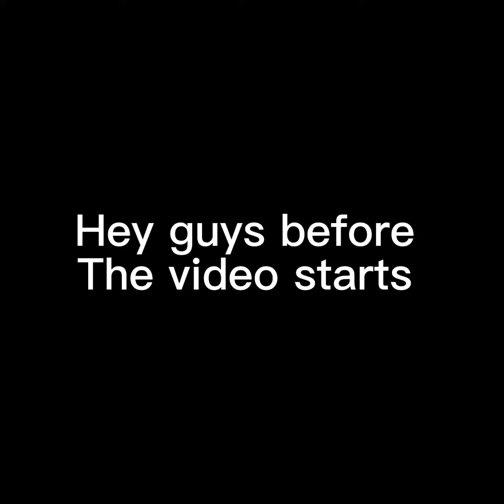Happy Halloween! Special speedpaint anime spy x family